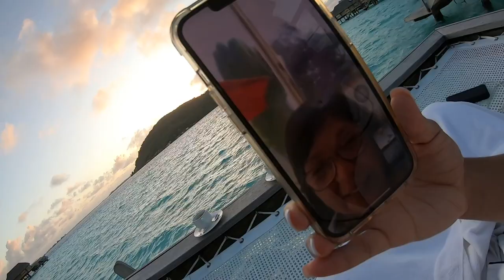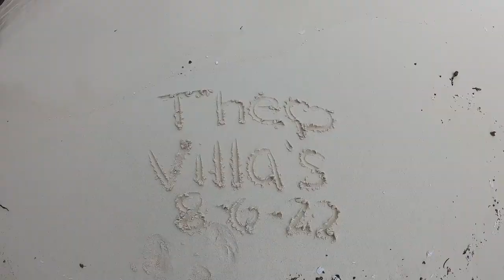Villa Honeymoon: Bora Bora and Tahiti